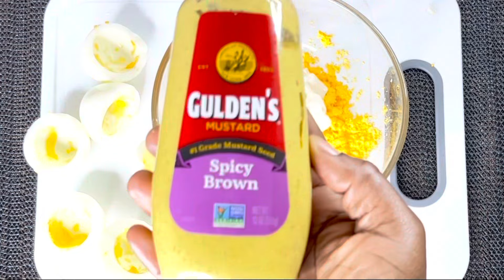CREAMY & EASY EGG SALAD RECIPE | PERFECT FOR SANDWICHES & MEAL PREP! | EGG SALAD SANDWICH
LOOKING FOR A QUICK, CREAMY, AND FLAVORFUL SALAD RECIPE? 😋🔥😍
This easy egg salad is packed with protein and perfect for sandwiches, wraps, or as a snack! with just the right balance of creamy mayo, tangy mustard, and a hint of seasoning, it's ready in minutes. Perfect for meal prep, lunches, or picnics, you won't want to miss this simple and satisfying recipe!